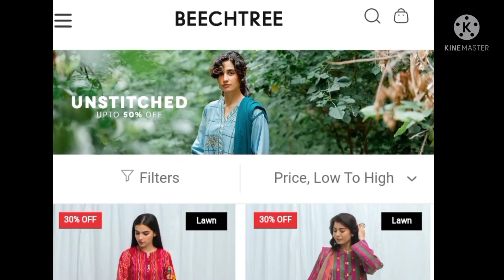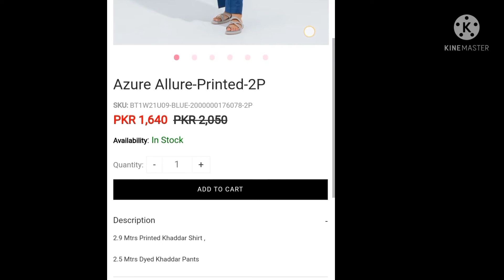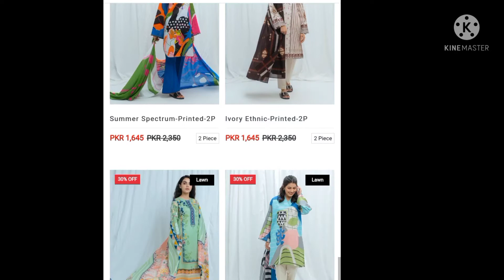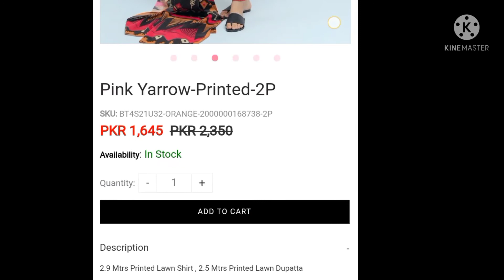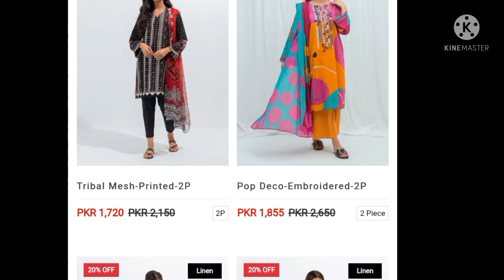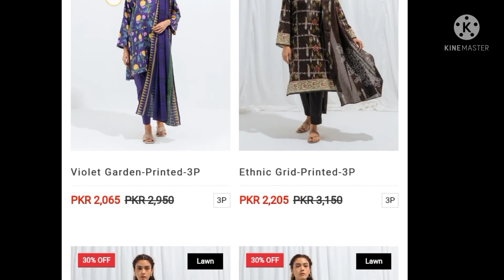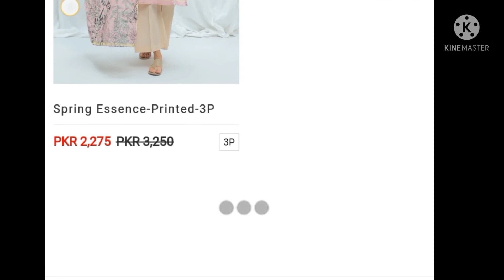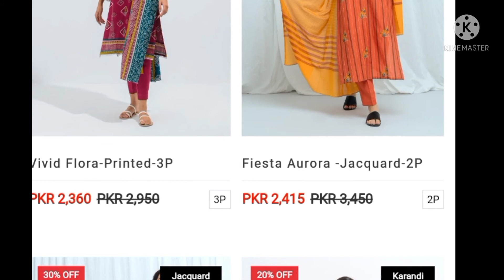Beechtree winter sale2021||Blessed Friday sale||winter collection on sale||19 November 2021